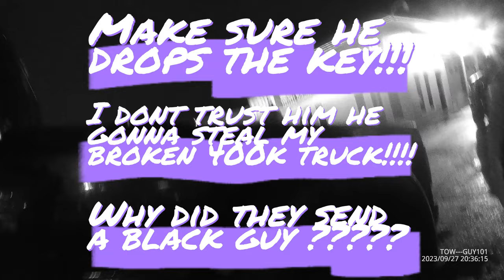towing a ford f350 dually for a jerk!